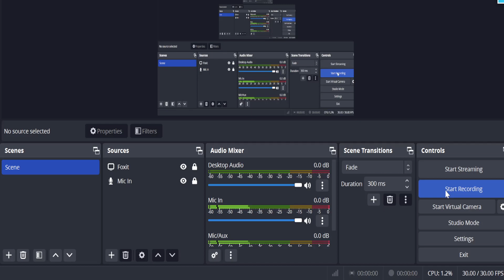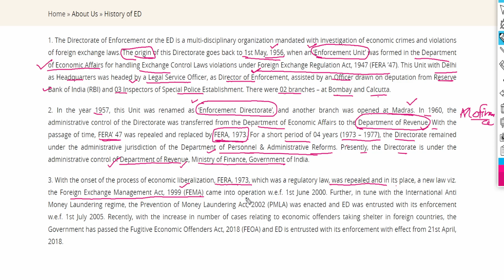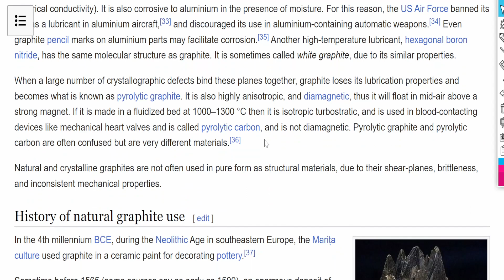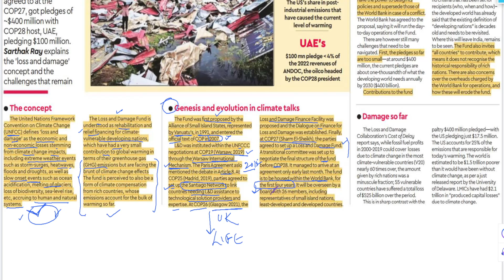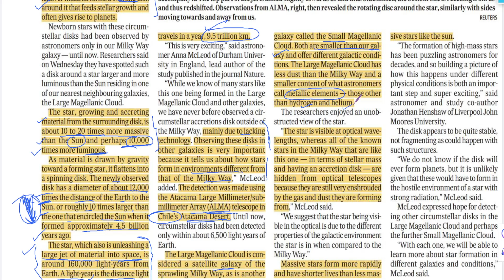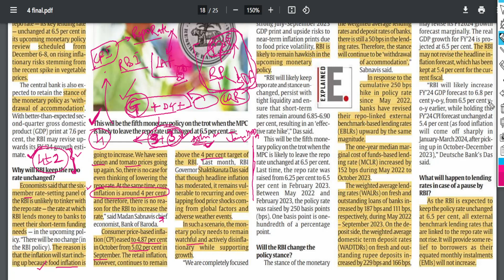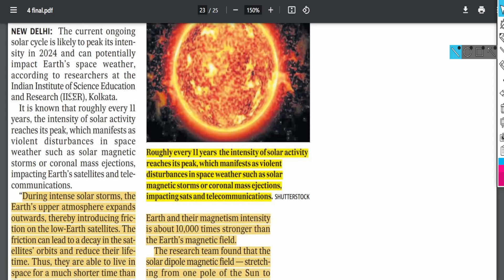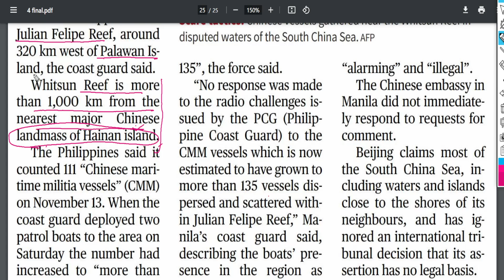UPSC NEWSROOM | 4 December 2023 | The Hindu | Prelims 2024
India's Most Holistic Newspaper Analysis for UPSC CSE Prelims 2024 by CIVILS COACH

Following newspapers are covered in this session :

The Hindu | The Indian Express | Business Line | Financial Express | Times of India | Business Standard | mint | Hindustan Times | Economic Times | The Tribune | The New Indian Express | The Telegraph

4 December 2023 | Today Current Affairs | The Hindu Newspaper Analysis | Indian Express Newspaper Analysis | UPSC Prelims 2024 Current Affairs

UPSC CSE Prelims Current Affairs | IAS Current Affairs | Prelims 2024 Current Affairs

Happy Learning!